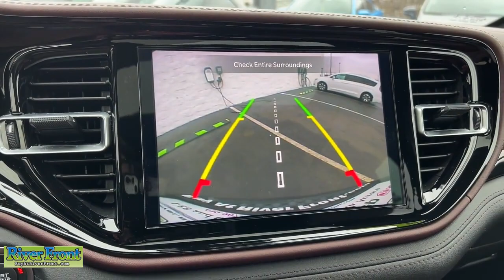2022 Dodge Durango Citadel IL St. Charles, Aurora, Glendale Heights, Naperville, North Aurora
Pre-Owned 2022 Dodge Durango Citadel available at RiverFront CDJR located in 200 Hansen Blvd, North Aurora, IL, 60542. Servicing the St. Charles, Aurora, Glendale Heights, Naperville, North Aurora area.

This could be the car for you, the  2022  Dodge Durango.  Tackle life's projects with strength and ease in the Durango, the versatile SUV with muscle car spirit. Refined comfort never packed such a punch. These are just some of the great options this vehicle comes with: Heated Steering Wheel
, Apple Carplay®/Android Auto®, Navigation System, Sun/Moonroof, Moonroof, Keyless Entry, Cooled Front Seat(s), Heated Mirrors, Premium Sound System, Fog Lamps. Seriously powerful. Stylishly comfortable. The Durango awaits.